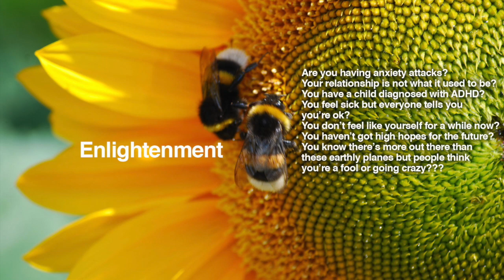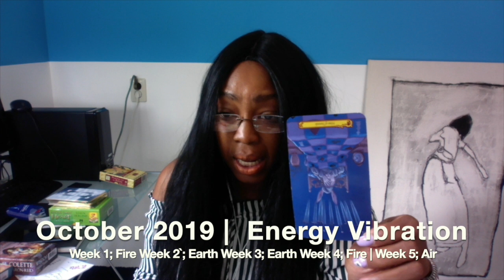ARIES OCTOBER 2019 💝 Psychic Tarot Reading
Kathye